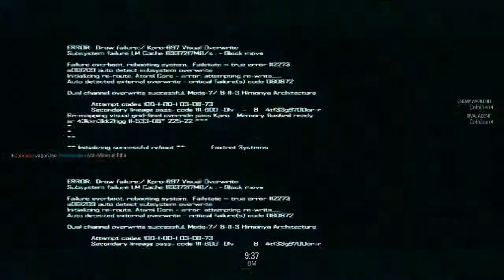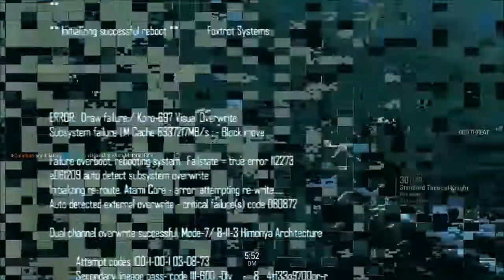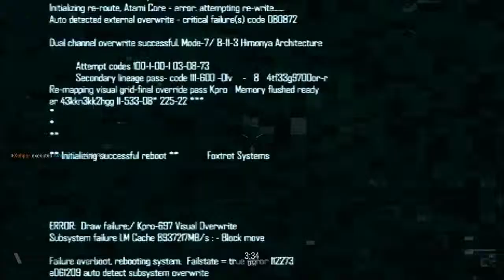Update Vid 9th August 2014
Update woo
Summary:
-Videos only on Monday, Wednesday, Friday
-More videos of Minecraft Hardcore, and Zombotron 2
-Gonna be busy away from Youtube

(it's not an order, I'm sorry if it came across as a command instead of a suggestion)